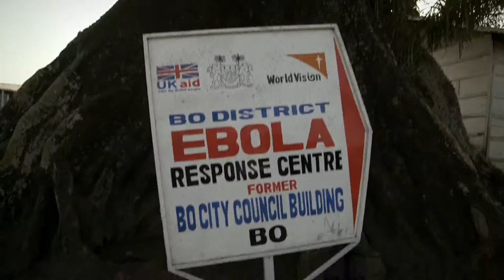Safe & dignified burials in Sierra Leone | World Vision UK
Since November 2014, Burial teams in Sierra Leone have buried more than 16,000 people and played a key role in halting its spread. This has often come at a personal cost, however, as Francis explains...